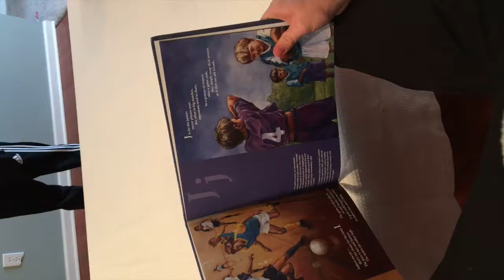Psa alternate scene, uncut, unedited, and unfunny if you weren't there